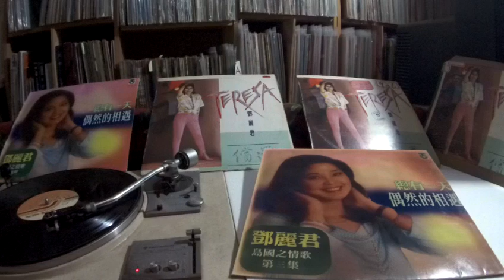鄧麗君 Teresa Teng -- a4 祝你順風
大峰 DA FENG TOP-8035